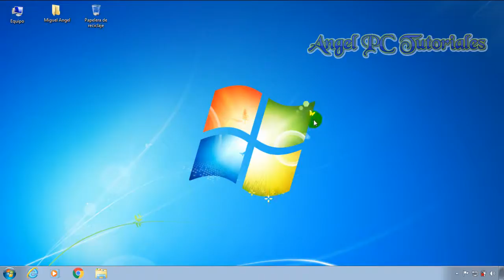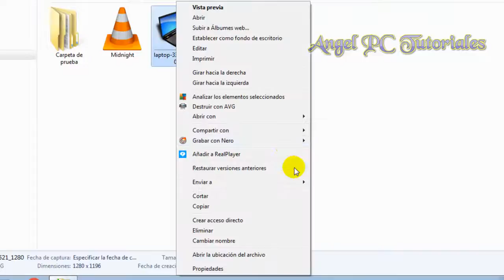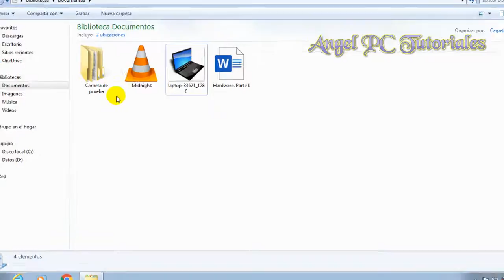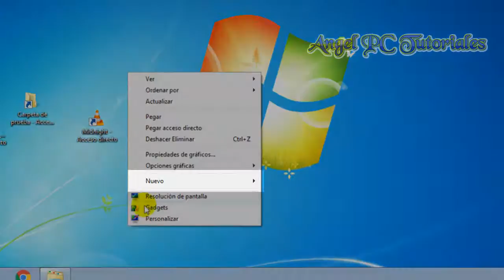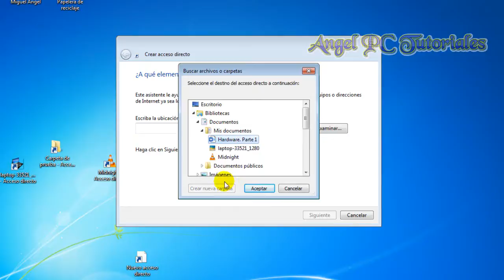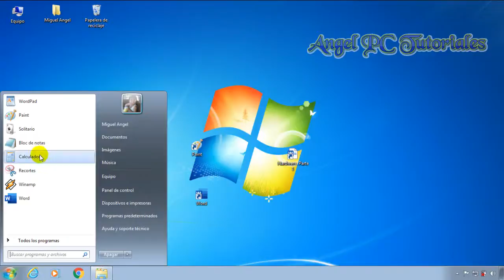Como crear accesos directos en Windows 7 Poner iconos de accesos directos en el escritorio windows 7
Como crear acceso directo a programas, carpetas y archivos en el escritorio de Windows 7. Por ej. un icono de acceso directo a una carpeta de archivos. Aprenderemos varios métodos para hacerlo.

MÁS INFORMACIÓN:
Los accesos directos de escritorio son métodos que nos permiten crear iconos, los cuales abrirán más rápidamente las carpetas, archivos o programas que estén asociados a ellos.
Es fundamental crear accesos directos para aplicaciones, carpetas y archivos que más utilicemos, para que no debamos navegar hasta ellos a través del menú "Inicio" o del "Explorador". Y los podamos abrir directamente desde el escritorio.
La creación de accesos directos nos ahorrará tiempo y nos facilitará la búsqueda.

Soy nuevo en YouTube, recién estoy empezando. Desde ya, MUCHÍSIMAS GRACIAS.

VIDEO SUGERIDO:

Busca y Descarga Música (canciones y efectos de sonido) sin copyright, desde la Biblioteca de Audio de YouTube, para usarla libremente en tus videos.